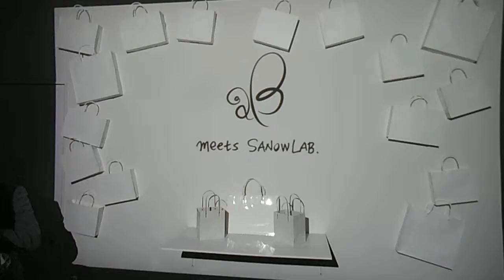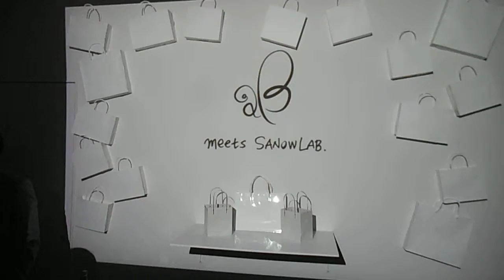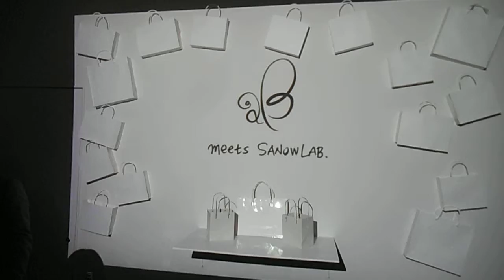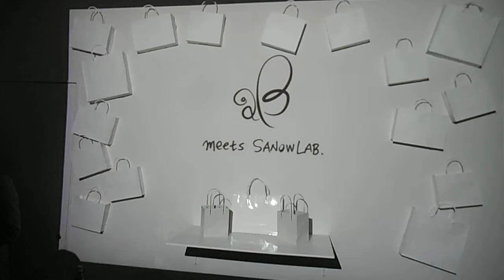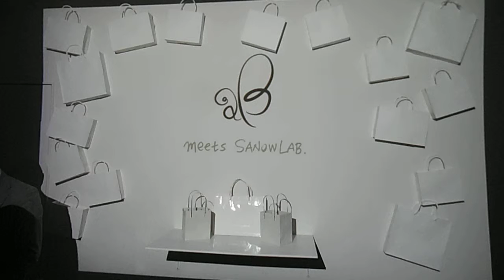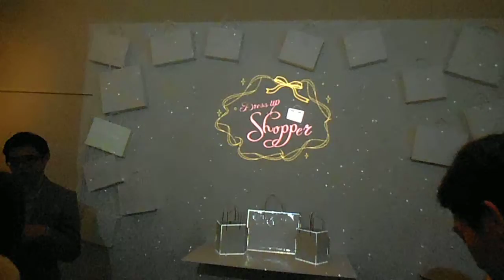DSCF4659プロジェクションマッピング20140117渋谷Mapping×Mapping×Mapping